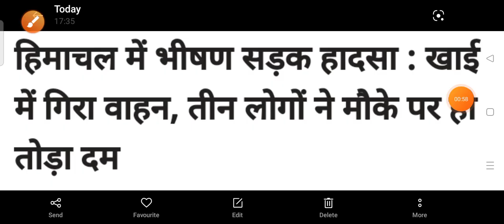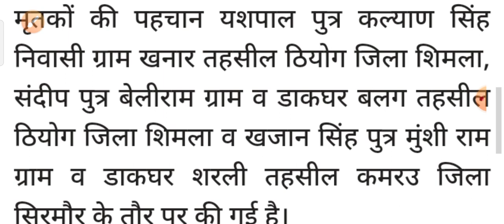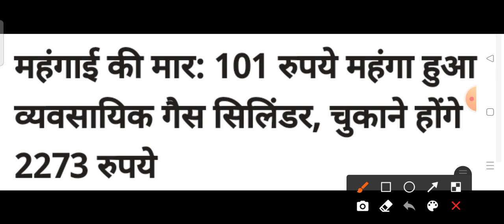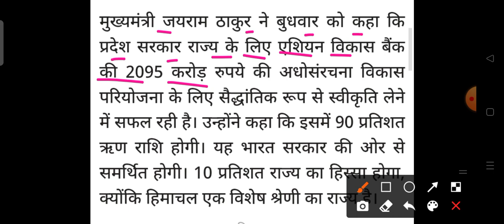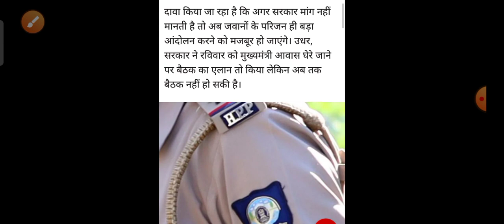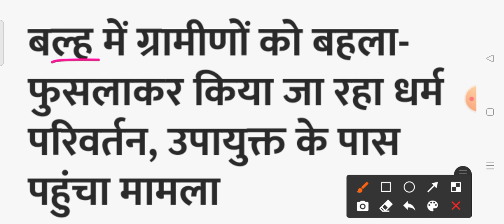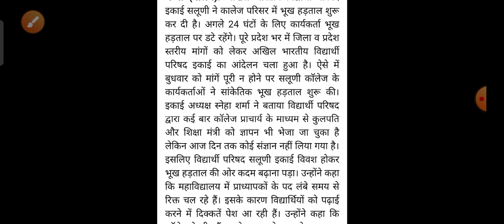HP Breaking News || शाम 5 बजे की ताजा खबरें